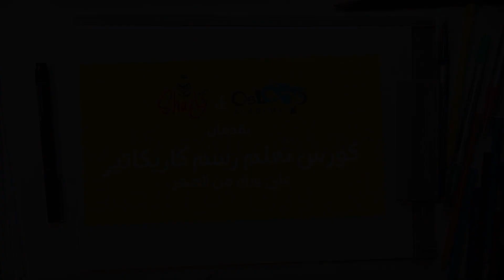مراحل حياتك حيث لاينفع الندم - فلوج رسم كاريكاتير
كورس تعليم رسم كاريكاتير من الصفر مع أسلوب

من فترة واحنا بنجهز لكورس رسم كاريكاتير من الصفر أونلاين بالتعاون مع قناة أسلوب
الكورس متقسم لفصول ومنظم بحيث يطلع بمستواك واحدة واحدة
الحمد لله كورس تعليم رسم الكاريكاتير الوقتى بقى متاح  للاشتراك على موقع أكاديمية أسلوب للى حابب يشترك

ايه المفيد بالنسبة لك
هايبقى فيه سلسلة من الفيديوهات التعليمية لرسم الكاريكاتير تقدر تمشى معاها بالترتيب وترجع لها فى أى وقت
وطبعا دة مش هايغير أى حاجة من شغلنا على الاسكتشات على القناة هنا مع بعض
 ومتابعة شغل بعض وايه اللى وصلنا له من خلال  جروب الفيس بوك .. يعنى ممكن تدوس فى الكورس وتطبق معانا
والحمد لله يمكن كلنا متواصلين بشكل جيد

الكورس مناسب لك  لو انت مابتعرفش ترسم خالص .. ولو أول مرة تمسك الورقة
والقلم معانا
إن شاء الله يكون المجهود المبذول فى الكورس يحقق الهدف منه والكل يستفيد

 ولو انت فى مصر ومش معاك كريديت تقدر تشترك عن طريق فودافون كاش

الفيديو عبارة عن فلوج
حياتك زى عمارة بتبنيها وخلى بالك وانت بتبنى كل دور أو تشتغل على كل مرحلة من مراحل حياتك
اشتغل على حياتك صح حتى لا تقع فى الندم .. والندم لا يأتى بجديد ..

الرسم
الرسم من المواهب المميزة جدا سواء للأطفال أو الكبار والتي يجب الاهتمام بها بشكل كبير لتنمية هذه الموهبة.
يساعد الرسم على تنمية الخيال والكثير من المهارات وتفريغ الطاقة المكبوتة لدي اﻷشخاص.
الرسم  من المواهب التي تظهر في سن مبكرة جدا ويمكن اكتشافها بكل سهولة.
يمكن تنمية مهارات الرسم بكل سهولة عن طريق تعلم الرسم في المراكز المتخصصة وعلى يد المتخصصين.
الرسم يحتاج لممارسة بشكل دائم حتى تنمو الموهبة ويتحسن أداء الشخص في الرسم.
الرسم من المواهب التي تساعد على تعبير الشخص عن أفكاره التي تدور بداخلة بشكل كبير.
يعمل الرسم على تحسين المزاج لدي اﻷشخاص وتفريغ الأفكار السلبية التي تتكون على مدار الأيام.
الرسم يساعد الشخص على التخلص من أي توتر أو الضغوط النفسية.
اﻷشخاص الانطوائيين يمكنهم الإندماج مع المجتمع من خلال روش الرسم الجماعي التي يتم عملها في مراكز الرسم .
هناك أنواع كثيرة من الرسم فلكل شخص موهبة معينة في نوعية مختلفة من الرسم.
يستخدم في الرسم العديد من الأدوات والخامات التي تظهر جمال الرسمة وكل ما بها من أفكار.
الرسم يعطي للشخص حس فني عالي ويتحلى بذوق رفيع في اختيار كل ما حوله من اختيارات
الرسم له العديد من الفوائد على الصحة النفسية للأطفال والكبار حيث يعطي للشخص مساحة واسعة من التعبير عن كل يشعر به من مشاعر وأفكار.

يقوم رسام الكاريكاتير برسم رسومات ساخرة في الغالب ومن الممكن أن تكون الرسمة ملحقة بمقال مرتبط برسم الكاريكاتير.
رسم الكاريكاتير يعبر في أحيان كثيرة أفضل من كتابة المقالات.
كما أن رسم الكاريكاتير يوصل الفكرة التي يريد الرسام توصيلها إلى العامة بفاعلية أكثر من غيرها من الطرق التي يمكن أن يتم توصيل اﻷفكار بها.
بدأ ظهور رسم الكاريكاتير في القرن السادس عشر الميلادي في أوروبا وبدأ ينتشر في العالم كله بشكل كبير.
ظهر العديد من رسامين الكاريكاتير المتميزين والذين تركوا بصمات مهمة في عالم رسم الكاريكاتير​​​​​​.
رسام الكاريكاتير قادر على نقض كل اﻷوضاع المجتمعية من خلال رسمة صغيرة معبرة جدا.
يمكن وصول أفكار رسام الكاريكاتير إلى كافة الطبقات بسهولة حيث أن الكاريكاتير يوضح اﻷفكار بشكل بسيط.
يمكن أن يستخدم رسام الكاريكاتير الكثير من اﻷلوان واﻷفكار في الرسمة الواحدة.
كما أن الرسام يمكن أن يرسم الكاريكاتير بالرصاص فقط في بعض اﻷحيان.
يتم تقديم رسوم الكاريكاتير من خلال الصحف والمجالات وأيضا من خلال مواقع التواصل الاجتماعي .
لاق الكاريكاتير استحسان من كل الأشخاص وكل اﻷعمار لسهولة توصيل الأفكار من خلال رسمة واحدة بها كل ما يدور بخاطر الرسام.
الرسم عامة من المواهب المميزة جدا سواء للأطفال أو الكبار والتي يجب الاهتمام بها بشكل كبير لتنمية هذه الموهبة.